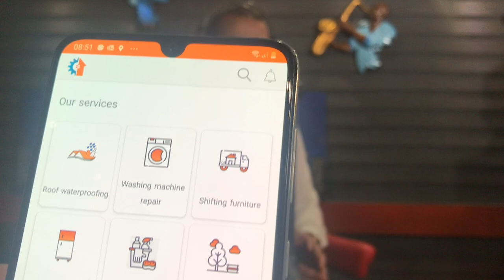Breakfast Club - Abdullah from Darnafees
Abdullah and 3 other engineers come together to bring us the Darnafees app! Check out the interview.